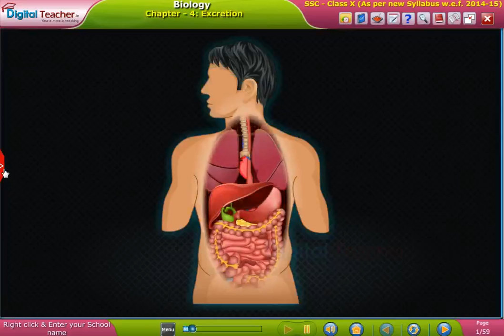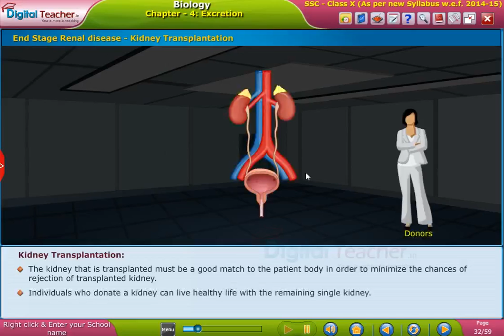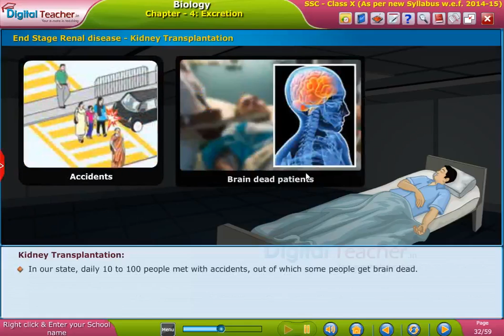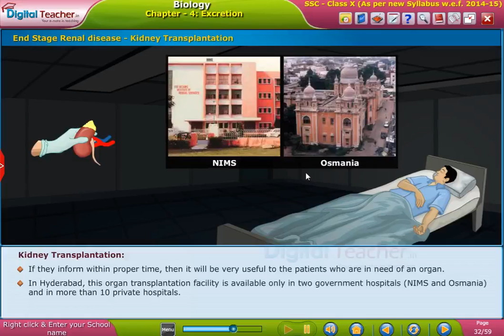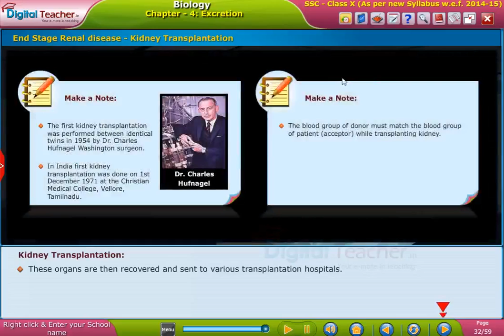End Stage Renal Disease kidney Transplantation, Class 10 Biology